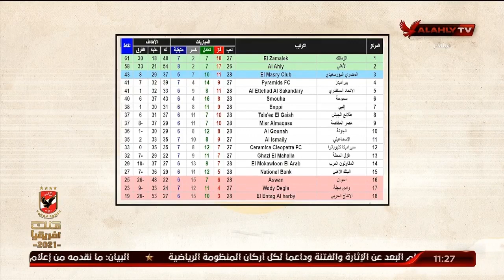جدول ترتيب الفرق في الدوري المصري.. المنيسي: "قربنا" | ملك وكتابة